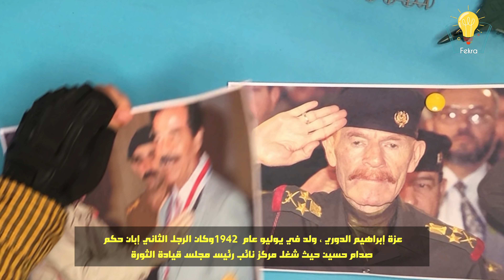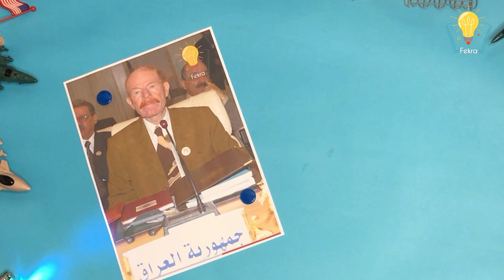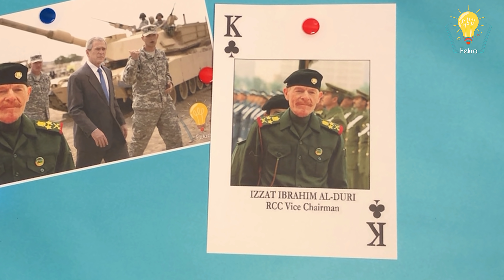ما لا تعرفه عن عزة الدوري ظِل صدام حسين و خزينة أسراره !!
تابع قناة فكرة علي فيس بوك
جميع الحقوق محفوظة لقناة فكرة